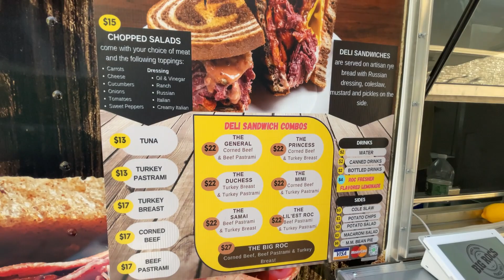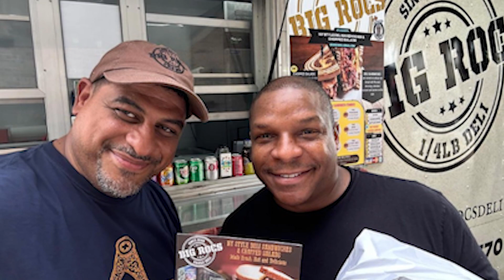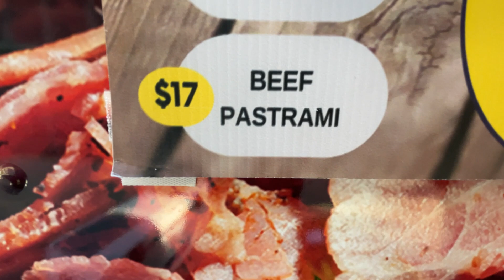Big Rocs Deli Newark NJ Ep 85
Today I visited Big Roc Deli Truck located in Newark NJ on 16th Ave and Bergen ST. I did not know what to expect and only heard of them a few days ago on social media. Come along to find out what we discovered. -Matt DV, Newark's own. Coming to you live from Brick City Newark mattdv Newarks own. Checking out one of the latest street food trucks.